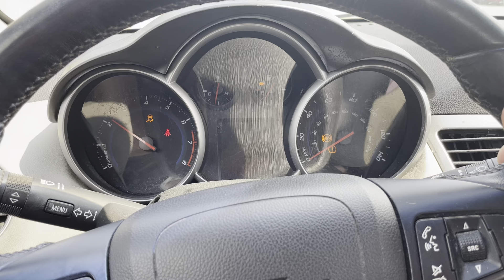Virtual Test Drive | 2012 CHEVROLET CRUZE 1G1PK5SC4C7214894 | Twin Cities Auctions